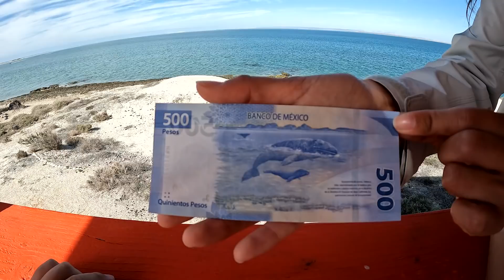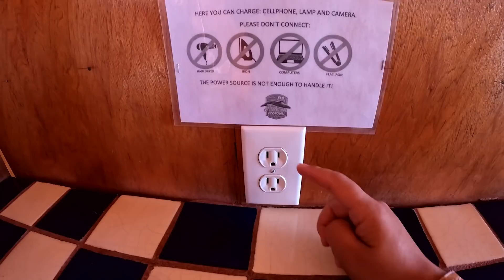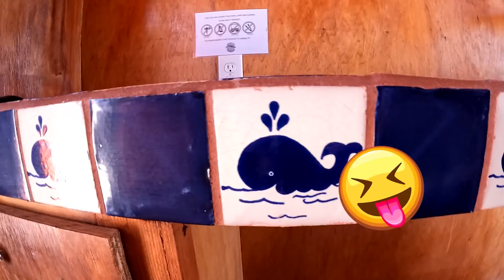Ballena GRIS en BAJA CALIFORNIA SUR ✅ LAGUNA SAN IGNACIO📍como llegar, COSTOS ► Reserva del Vizcaino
La Laguna de San Ignacio se encuentra al norte de Baja California Sur a unas 9 horas manejando desde la Paz y es uno de los 5 destinos en donde se puede hacer el avistamiento de Ballena GRIS, la ballena más amigable  y curiosa del mundo. Si eligen ir a este lugar de avistamiento, es un viaje largo asi que nosotros recomendamos quedarse a dormir en las cabañas =) Es toda una aventura con la naturaleza.

✅ Ubicación de Laguna San Ignacio

✅ RENTA UN AUTO con todos los seguros incluidos a través de SIN POSTAL TOURS